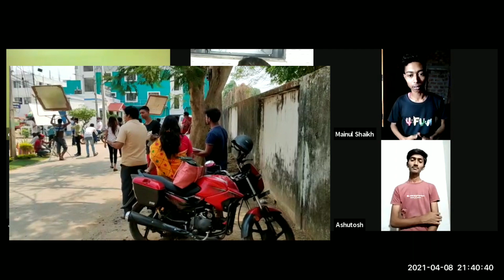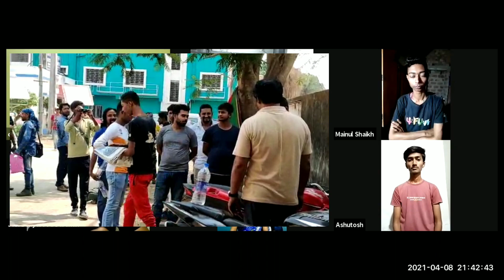Student "Mainul" sharing his first shooting experience || First day at shooting